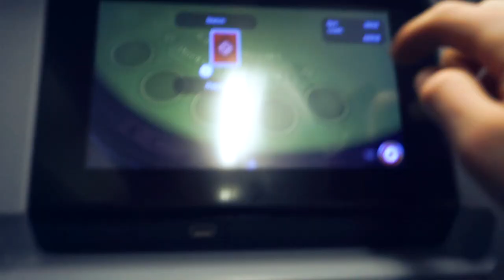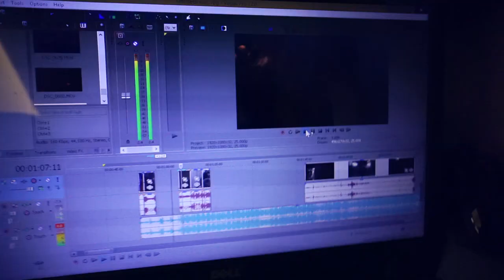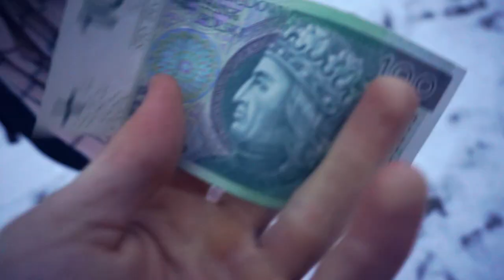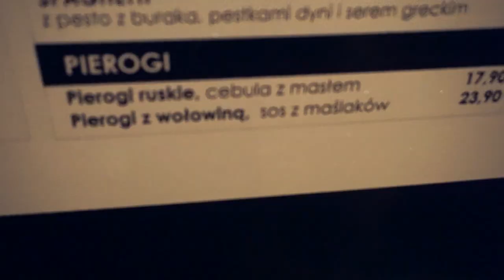America to Poland (Warsaw)